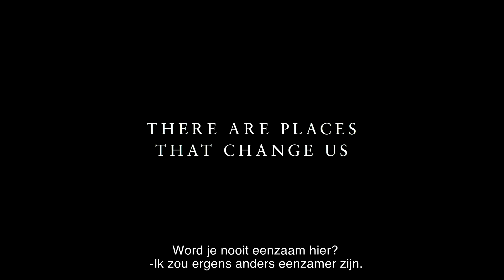Land - officiële trailer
29 april in de bioscoop

LAND is het filmregiedebuut van de veelgeprezen actrice Robin Wright (House of Cards), een aangrijpend verhaal over een vrouw die op zoek gaat naar de zin van haar leven in de uitgestrekte wildernis van Amerika. In de nasleep van een hartverscheurende gebeurtenis, voelt Edee (Wright) zich niet meer verbonden met de wereld die een vreemde plek voor haar is geworden. In deze onzekerheid trekt ze zich terug en vertrekt ze in haar eentje naar de prachtige, maar meedogenloze wildernis van de Rocky Mountains. Nadat een lokale jager (Demián Bichir) haar redt van de dood, moet ze een manier vinden om haar leven opnieuw op te pakken.

Robin Wright regisseert en speelt de hoofdrol in deze film geschreven door Jesse Chatham en Erin Digman. Verder met o.a. Demián Bichir (The Hateful Eight, A Better Life) en Kim Dickens (Gone Girl, Deadwood). LAND is geproduceerd door Allyn Stewart, Lora Kennedy, Leah Holzer en Peter Saraf. Wright is uitvoerend producent naast Marc Turletaub van Big Beach, John Sloss en Steve Farneth van Cinetic Media en Chad Oakes, Mike Frislev en Eddie Rubin van Nomadic Pictures.